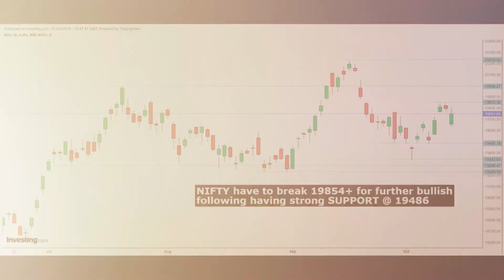What to watch in market for 16/10/2023 to 20/10/2023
What to watch in market for
16/10/2023 to 20/10/2023